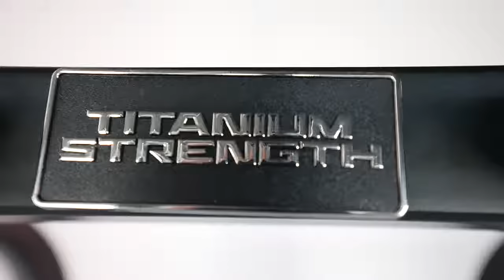Titanium Strength Commercial Dual Adjustable Pulley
Discover the new commercial adjustable pulley at Mundo Fitness